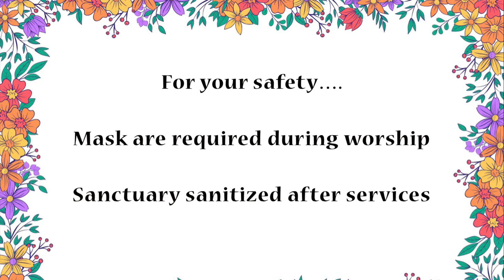NEC.Jonesville,SC…”You Don’t Have to Wonder”… John 3:7 …. Dr. James L. Mason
Music Credit to Great God Instrumental by Tasha Cobbs